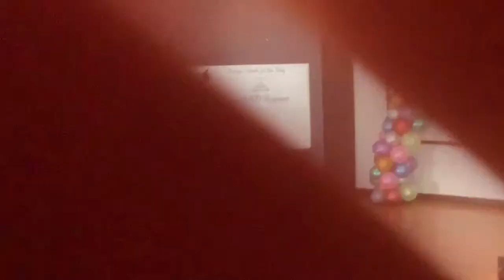Miss GSD Pageant 2022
Georgia School for the Deaf Miss GSD Pageant 2022